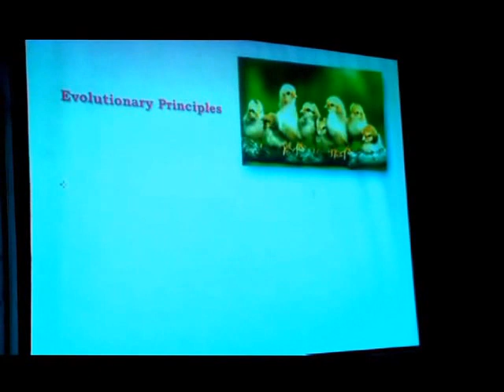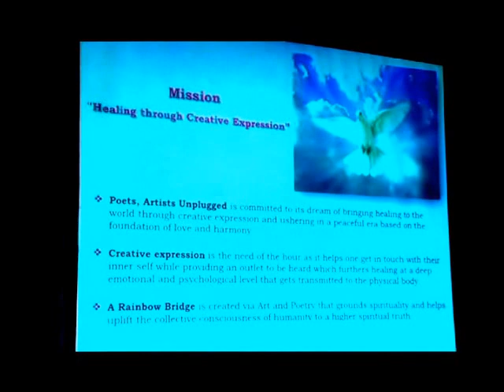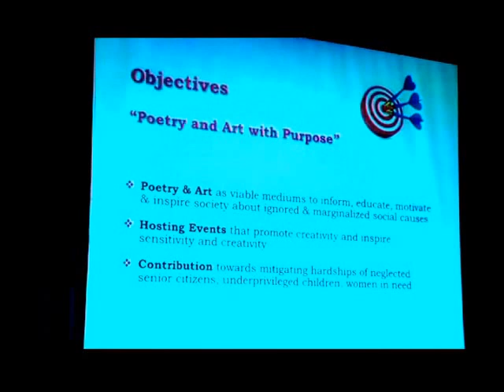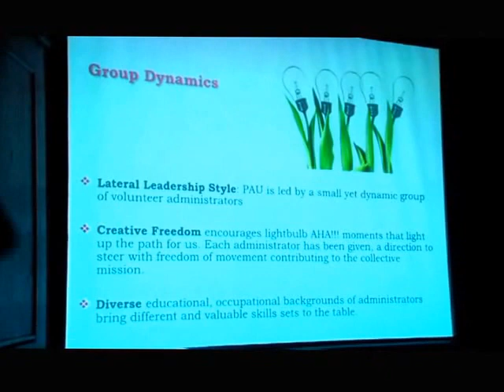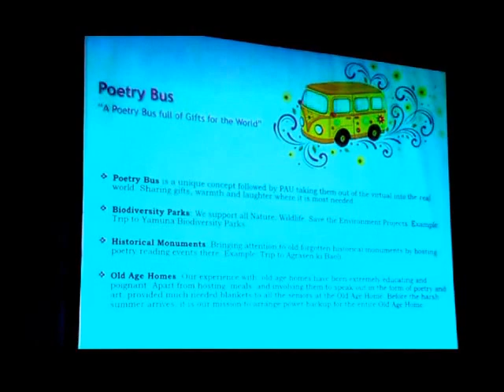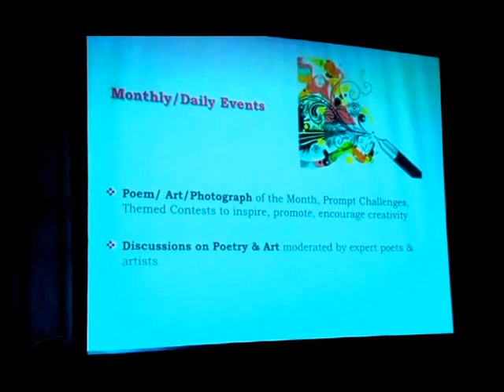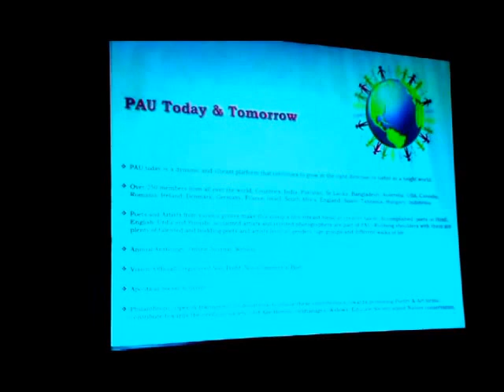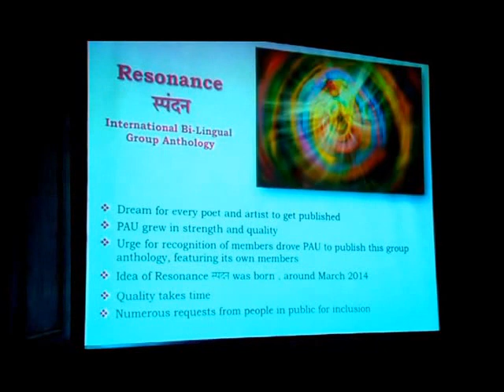PAU Presentation by Pinakini Naik